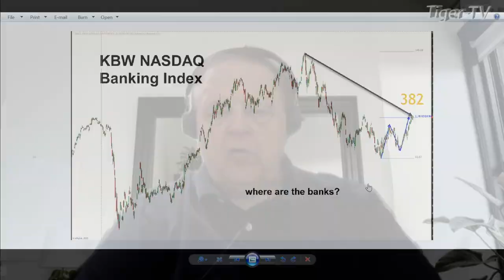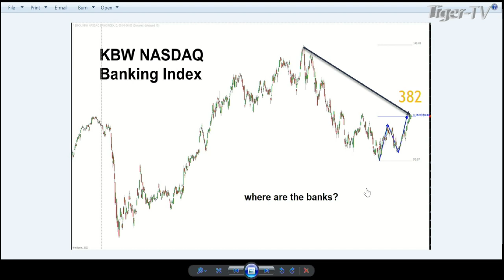February 13th, 1PM ET Market Update on TFNN - 2023